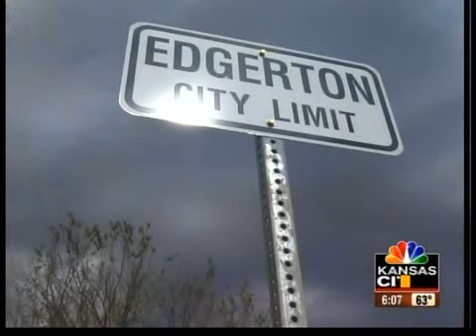Rail hub speeds ahead despite angst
Gov. Mark Parkinson announced Kansas has finally landed one of its biggest and most controversial business deals.